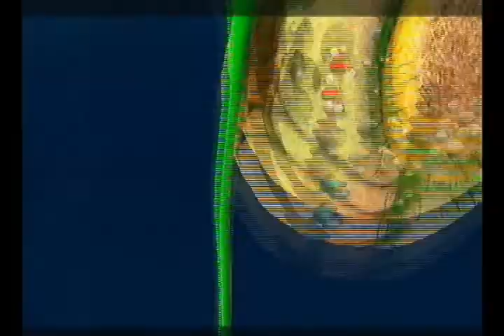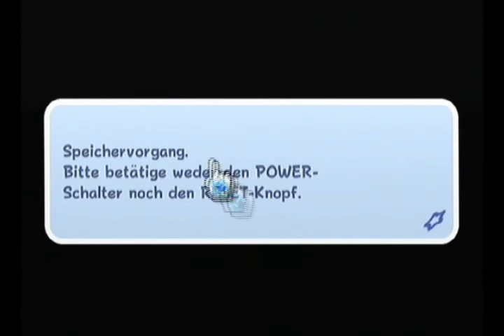Lets Play Mario Galaxy (Semiblind) Part 3 -komischer Dino-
Komische Dinos gibt es hier.